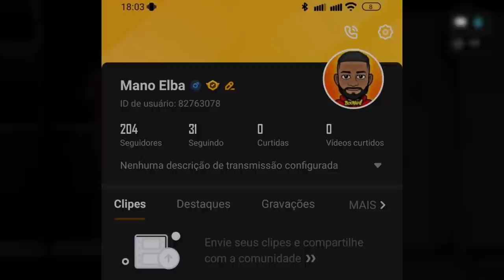EFOOTBALL 2022 COMPLETO ESTÁ SENDO VENDIDO POR 200 REAIS! VEJA OS BENEFÍCIOS! VALE A PENA?